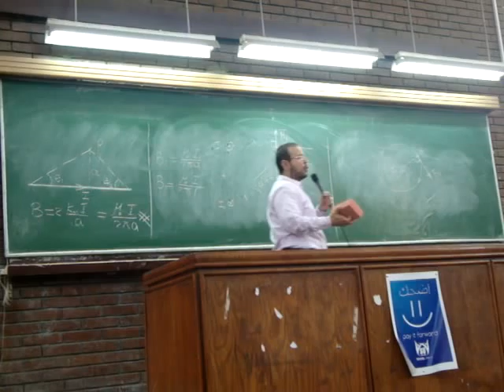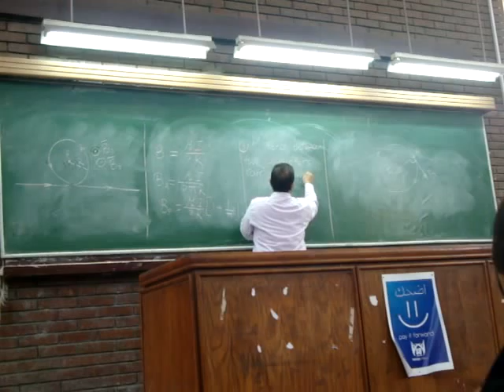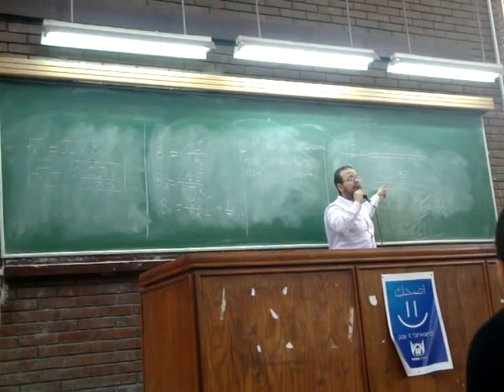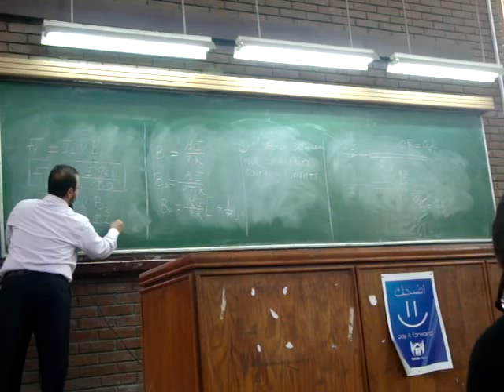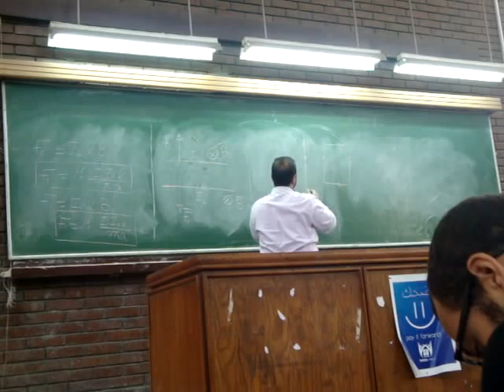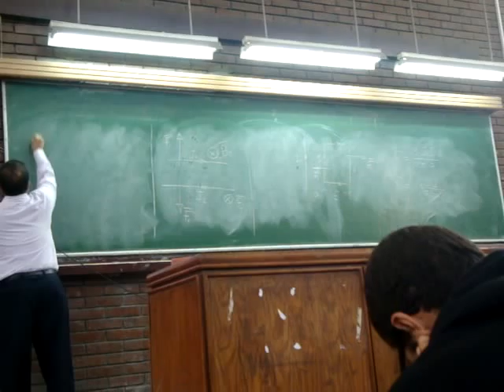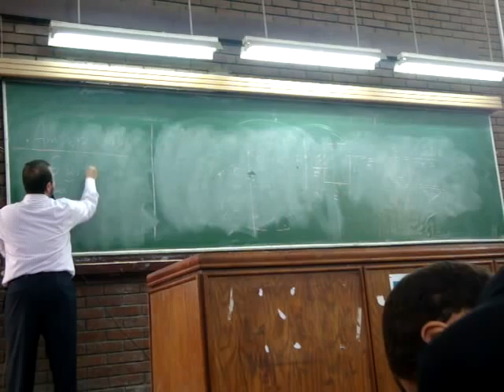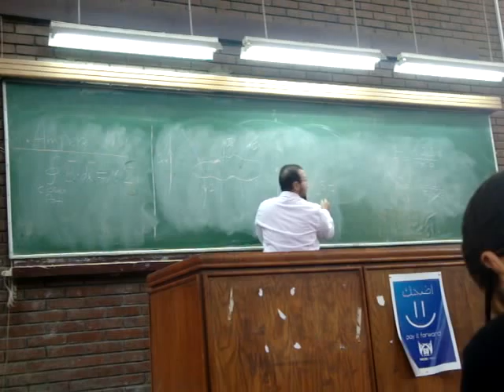Dr. Mahmoud Ibraheem .. 5th Lecture (part 1)